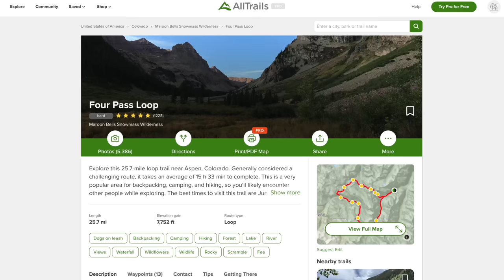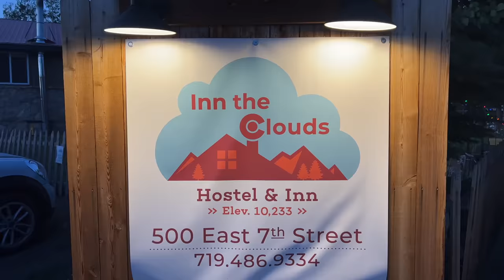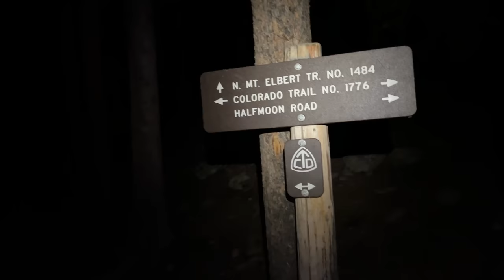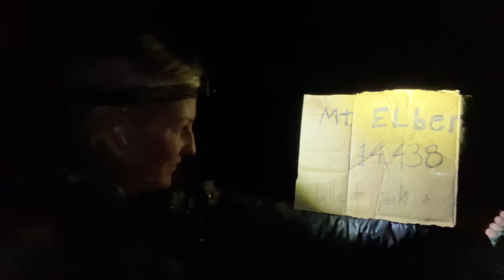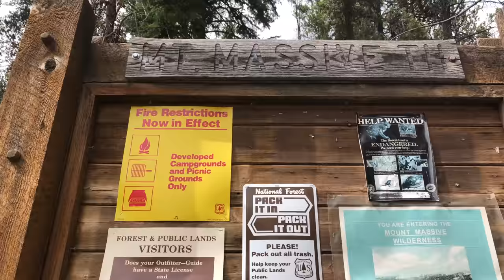Turning A FAILED Summit Into The Most Amazing Sunrise I’ve Ever Seen!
00:00 Mount Elbert
00:20 First Attempt
01:04 Why I Decided At The Last Minute Not To Hike Four Pass Loop
02:04 Some Hail And Thunder 2.5 Miles From The Top
05:06 Turning Back
07:01 Second Attempt
11:10 Amazing Sunrise
13:21 Moseying Back Down The Mountain